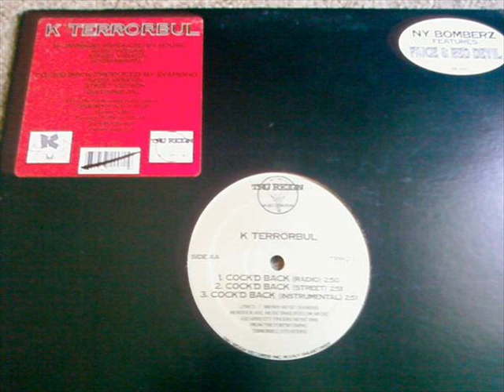K. Terrorbul - Cock'd Back